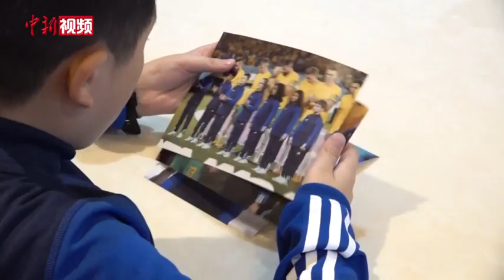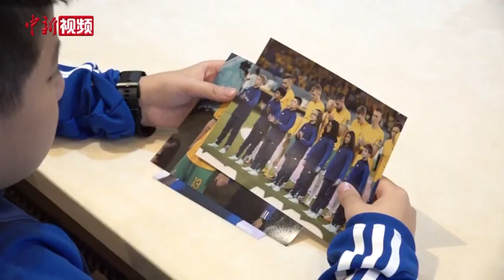【卡塔尔世界杯】世界杯上的中国小球童：爱足球，更爱乒乓球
在卡塔尔首都多哈，“老上海”算得上当地比较有名的中餐馆，最近，“老上海”又“火”了，但这次“火”与餐馆无关，而是小主人站上了世界杯的赛场。

在小组赛澳大利亚对阵丹麦的赛场上，尤晟安作为开场小球童，牵手澳大利亚队球员入场，他也是当时场上的唯一一个中国面孔。近日，记者在“老上海”见到了9岁的尤晟安，他也特意穿上了当时的那套衣服。

尤晟安回忆，比赛当天，他们提前5个小时就到达球场，反复排练、领取装备、换上球衣，整个过程颇为复杂。在球员通道时，他才知道牵手的球员是澳大利亚队13号球员阿隆·穆伊。

尤晟安出生于卡塔尔多哈，虽然6岁时就接触过足球，但他更喜欢的运动是乒乓球。他从4岁就开始练习乒乓球，现在每周还要训练三次，每次时长2个小时。其实，他能当世界杯球童，与乒乓球的经历密不可分。

开赛前，“大力神杯”的巨型充气装置火光四射，十分耀眼，这让小晟安在心中埋下一颗做职业球员种子，他立志练习乒乓球，参加奥运会。